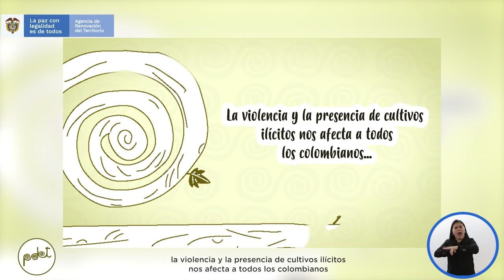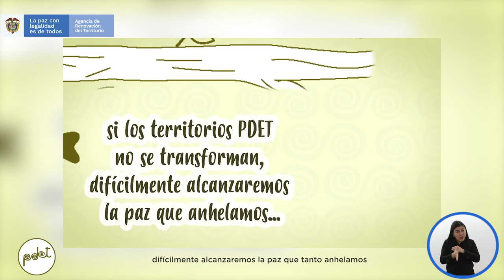PDET: el camino para la estabilización de Colombia (LENGUAJE DE SEÑAS)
Con el esfuerzo de todos podremos mejorar la calidad de vida de las comunidades más afectadas por la violencia, pobreza y la presencia de cultivos de uso ilícito.

Todos podemos aportar en la construcción de la paz que tanto anhelamos porque